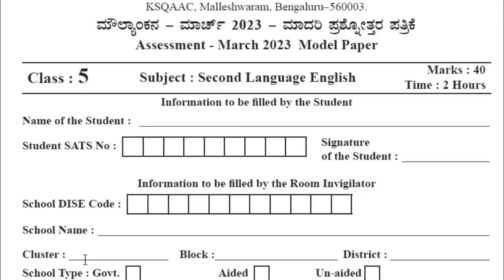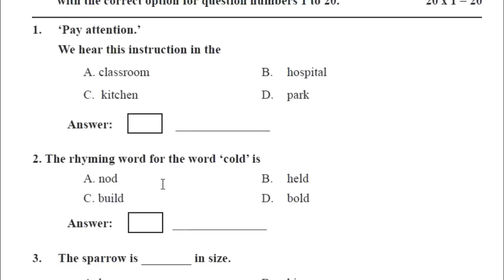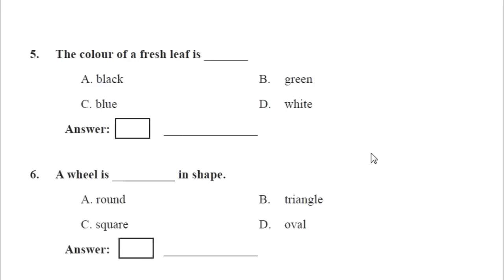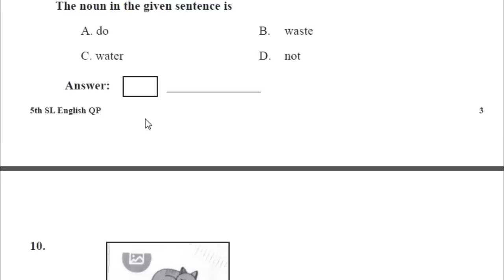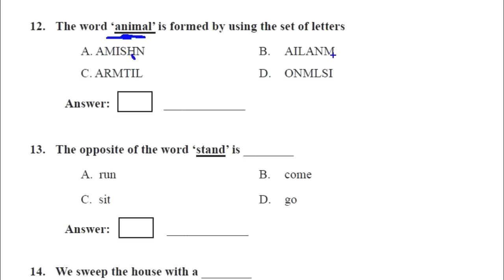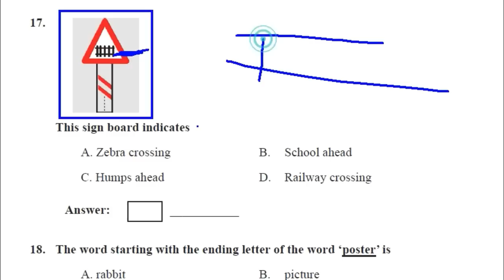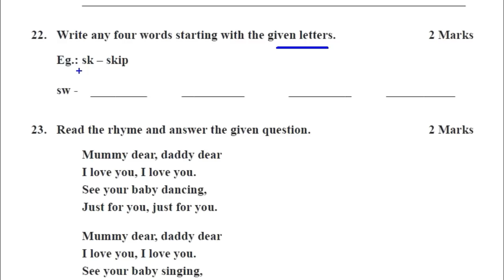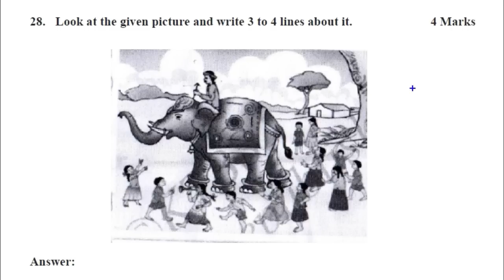5th English Public Exam Key Ans 2023 | 5 Second Language English Question Paper Key Ans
5th English Public Exam Key Ans 2023 | 5 Second Language English Question Paper Key Ans

In this video we discus bout 5th Second Language English Question Paper with key ans.

9ನೇ ತರಗತಿ ಸಂಕಲನಾತ್ಮಕ ಪರೀಕ್ಷೆ-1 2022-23

10ನೇ ತರಗತಿ ಹೊಸ ಪಠ್ಯಪುಸ್ತಕದ ಅಧ್ಯಯನ ಸಾಮಾಗ್ರಿ ಮತ್ತು PDF ಗಾಗಿ ಇಲ್ಲಿ ಭೇಟಿ ನೀಡಿ

JOTHREDDY
From